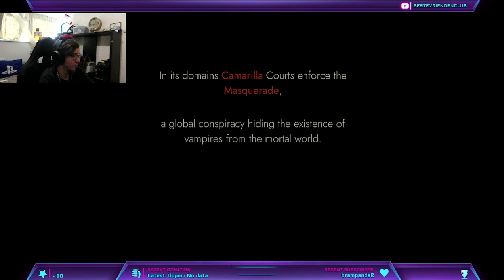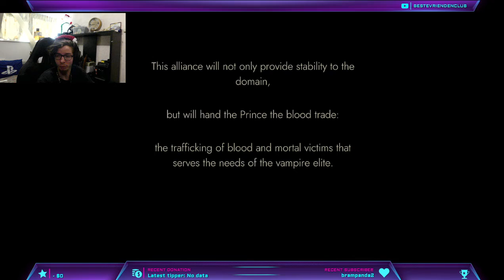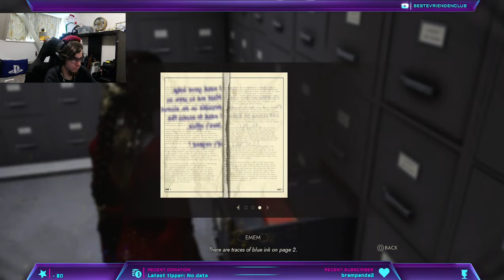vampire #1 geluid is aan gepast bij de volgde video